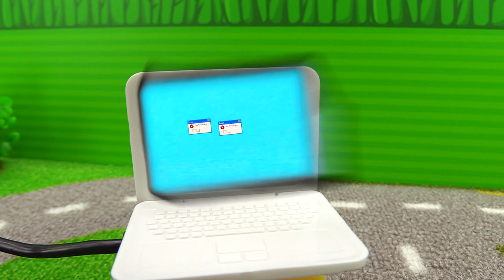Transformers Monkart Robotları. Leo ve Draka Megaroid yarışı!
Transformers Monkart robotlar,  Süper Kahramanlar kanalında. Arabalarla yarış videosu! Draka Leo'nun tekerliği tamir etti, yarış için her şey hazır! Vasper bu yarışta neden bu kadar sinirli? Draka ve Leo onu durdurmaya karar verdiler ve Vasper'e yardım edecekler.

Vkontakte Erkekler için yeni bir kanal! Süper Kahramanlar kanalına hoş geldin! En sevdiğiniz kahramanlar burada: Pj Maskeliler, Transformers, Kara Kedi, Batman ve Örümcek adam. Araba sevenlerin de ilgi çeken Hot Wheels, Şimşek Mcqueen ve diğer arabalar Süper Kahramanlar kanalında!